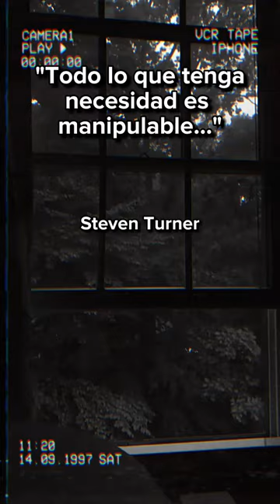Psicologia oscura de Steven Turner.